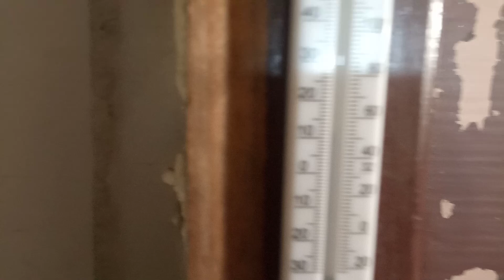vlog z garażu #2 robimy imadło.owiewki gotowe.